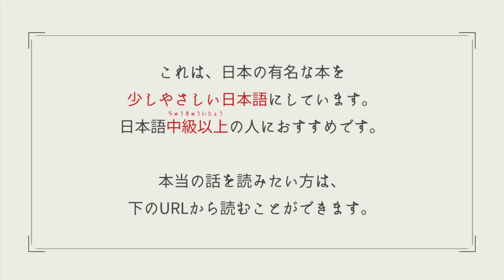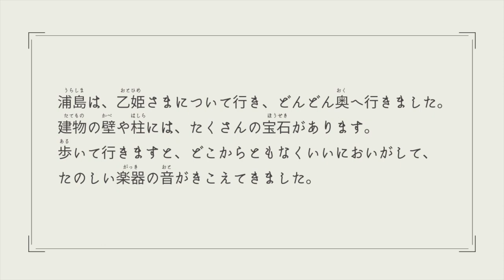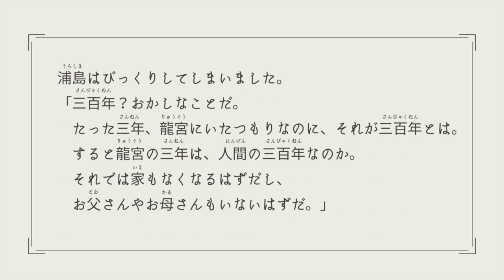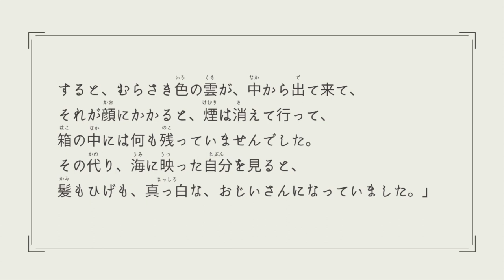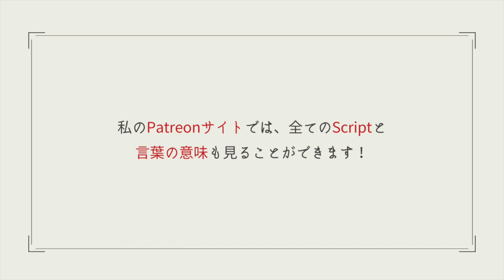【Audio Book/朗読】『浦島太郎（うらしまたろう） 』Urashima Taro /Japanese folktales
『浦島太郎』

こちらを見て、作りました。
普通の文を見たい方は、こちらからどうぞ。

【Question Box📩】
質問やリクエストは、こちら！

【Podcasts👄】
💜Apple Podcast

プライベートアカウント